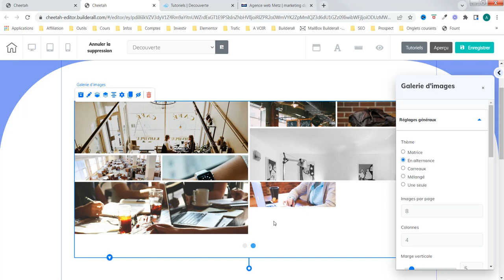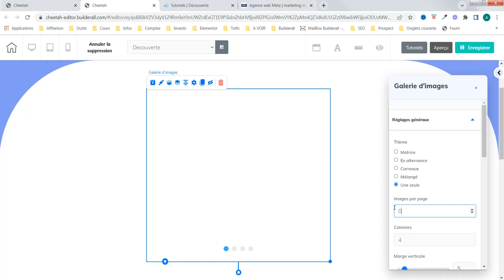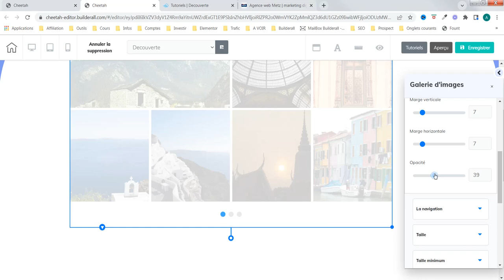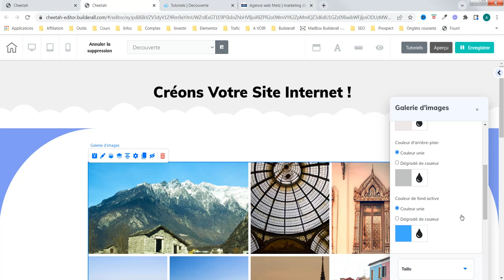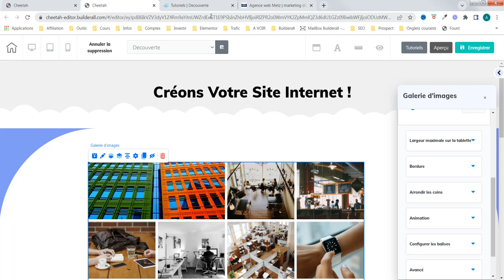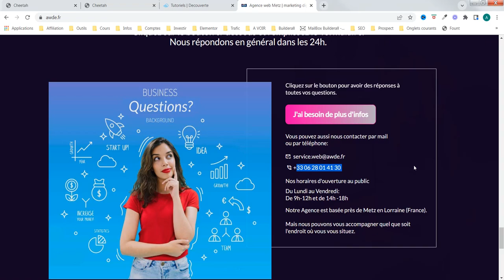Création de site internet - galerie photo - agence web awde (partie 2)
Nous parlons de galerie photo sur votre site internet. Nous utilisons l'outil cheetah de la plateforme de Builderall.